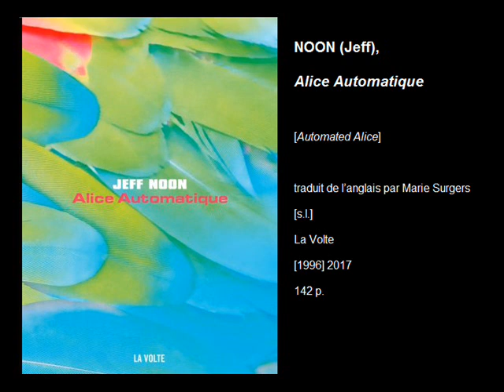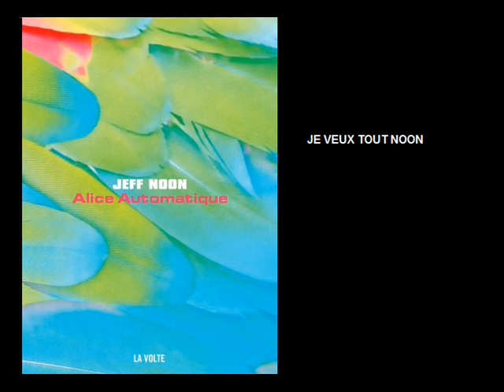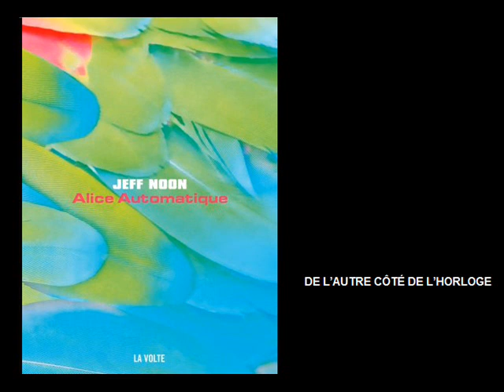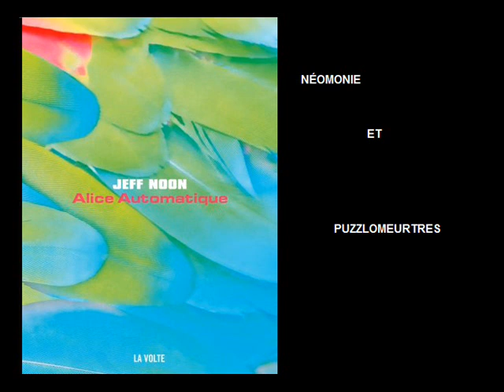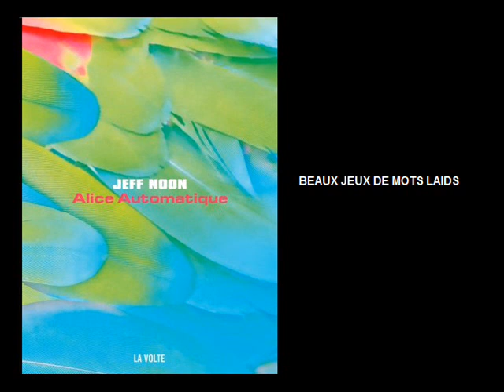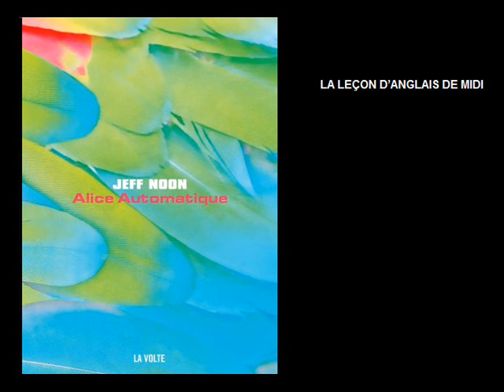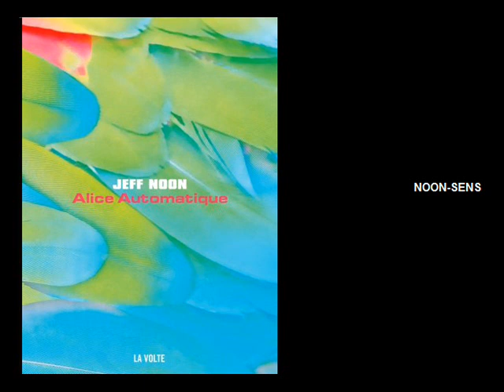Alice Automatique, de Jeff Noon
Vous pouvez lire la chronique sur le blog à cette adresse